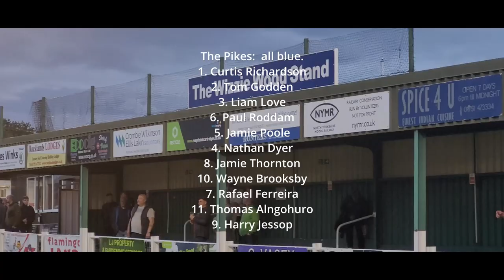PICKERING TOWN vs THORNABY - EBAC NORTHERN LEAGUE. 6/9/22. MILL LANE PICKERING.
PICKERING Town picked up their first win under interim managerial pair Tony Hackworth and Ged Dalton as they beat Thornaby 2-1 at Mill Lane.

Hackworth and Dalton were placed in temporary charge at Pickering on Friday after the club parted company with manager Steve Roberts, who had been at the helm since January 2020.

Debut for new keeper Curtis Richardson and scholarship captain Ellis Cattaneo makes the bench for the first time.

The Mighty Pikes have occasionally looked out of their depth in the Northern League with some crushing defeats.  But could this mark the start of a recovery?